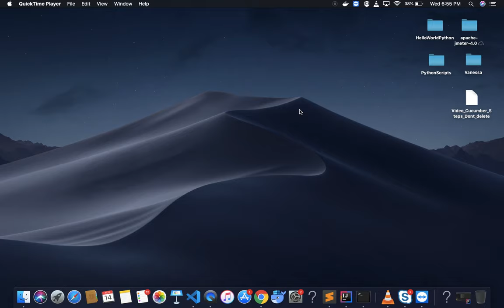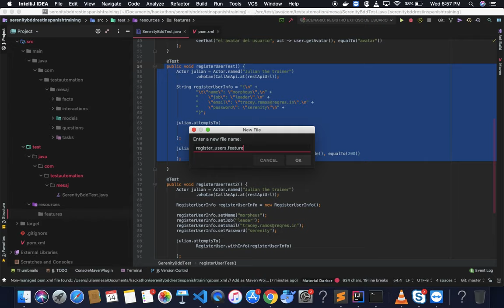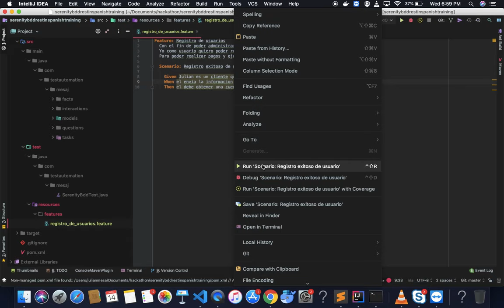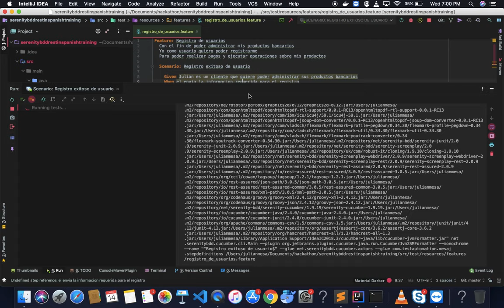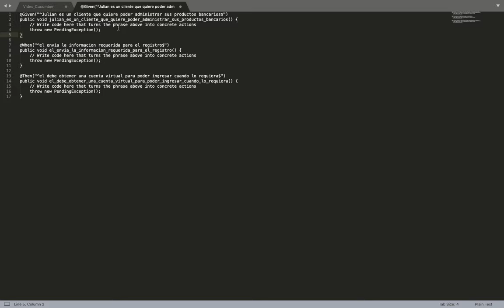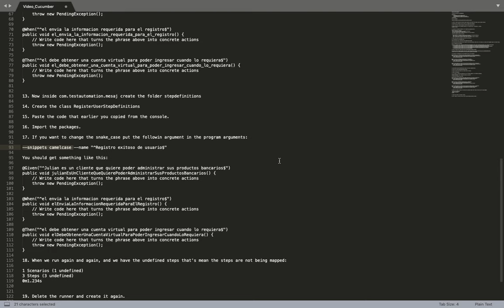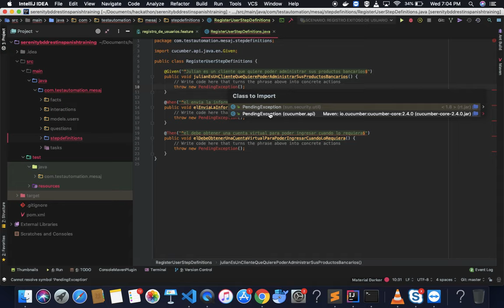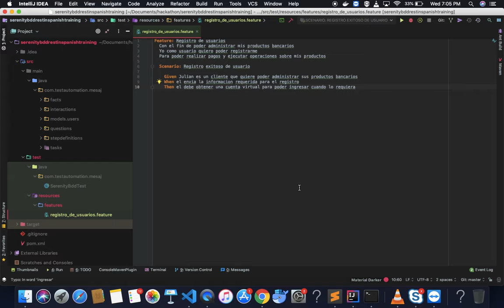Integrando Cucumber con Serenity BDD | Curso Serenity Rest | Parte 14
Se muestra cómo iniciar con el proyecto de Serenity Bdd y el patrón ScreenPlay para la realización de pruebas rest.